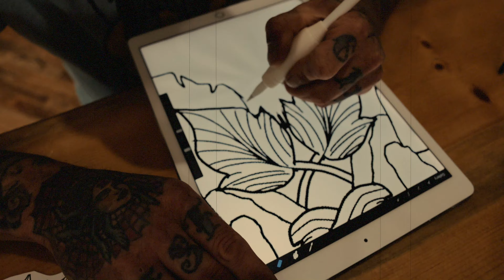BLUE HERON TATTOO SHOP - FRISCO, CO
Overview video of Blue Heron Tattoo in Frisco, Colorado.
Filmed by Kyle J Moorman.
Mind Over Mirage Photography and Videography
Aug 2021